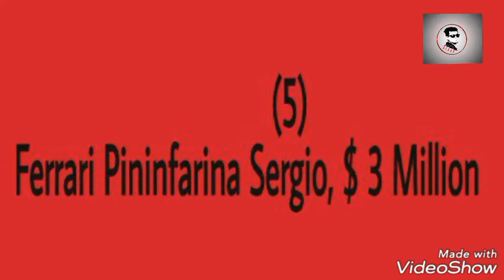Top 5 Most Expensive Cars in the World,